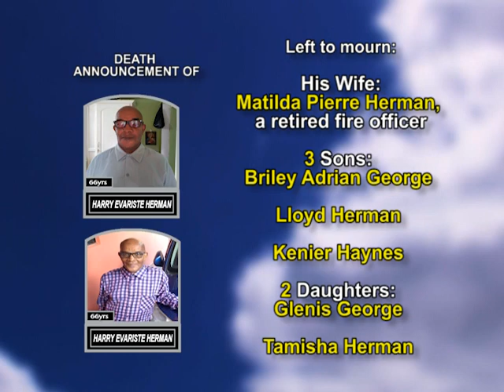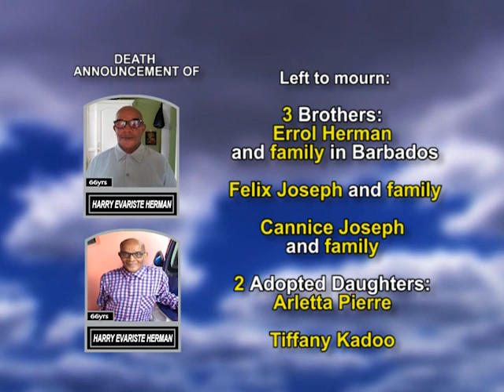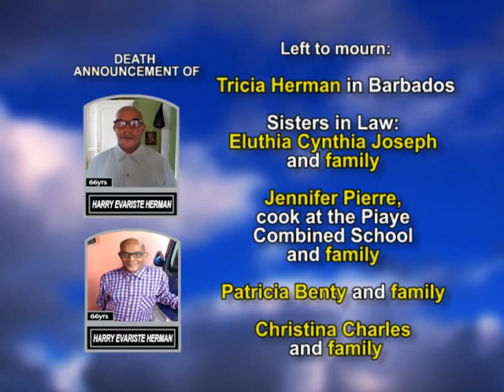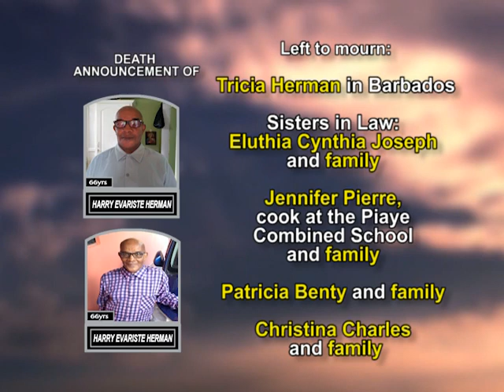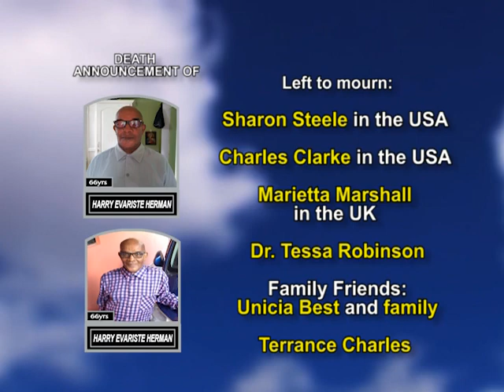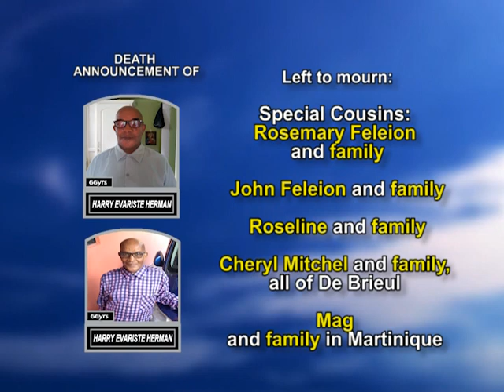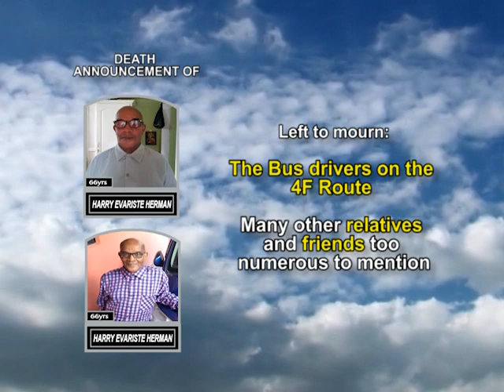Harry Evariste Herman long